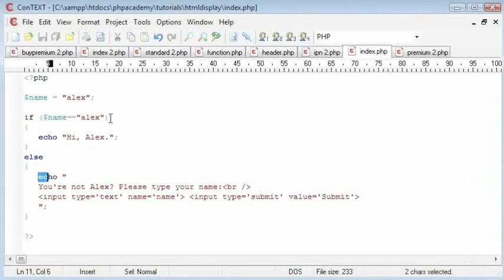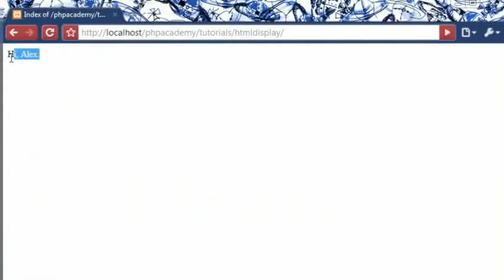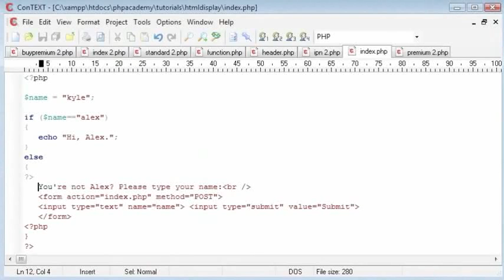Common Way to Display HTML - English